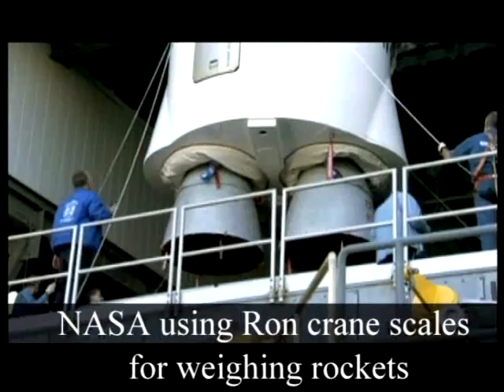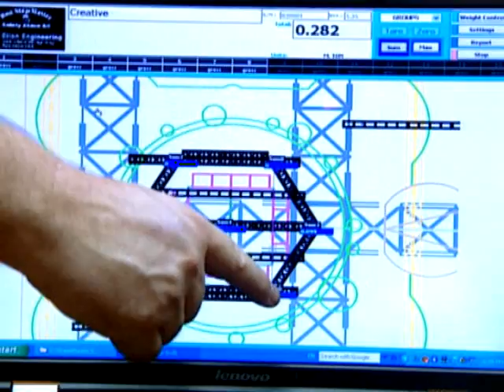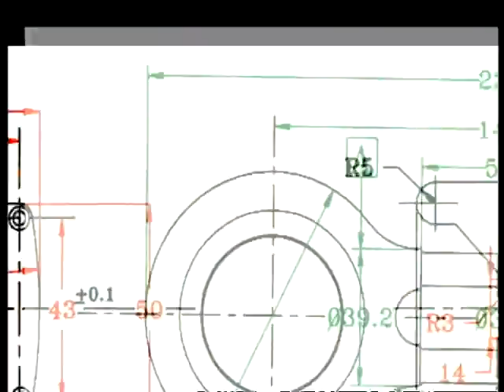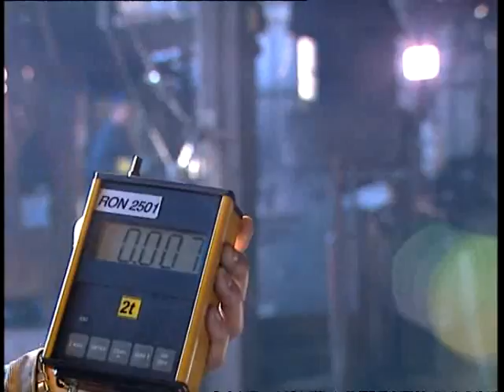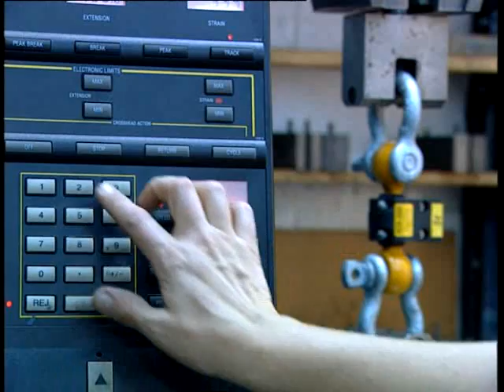Eilon Engineering Crane Scales Dynamometers and Load Cells